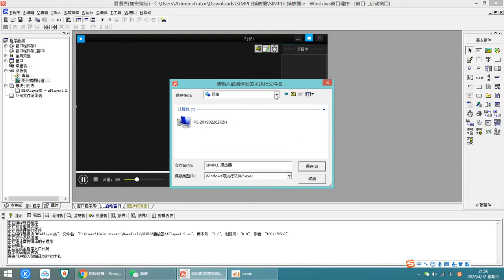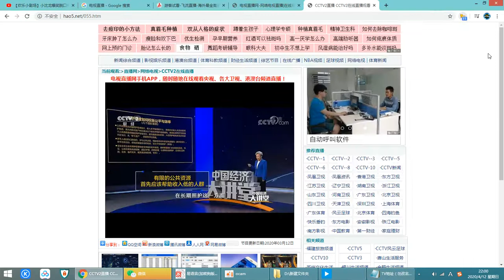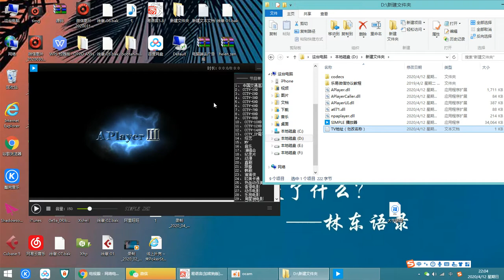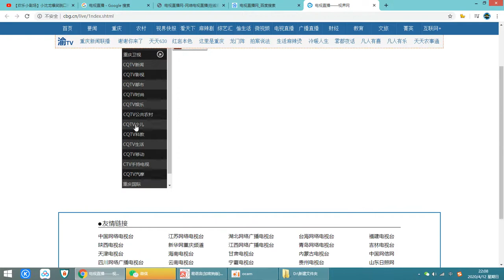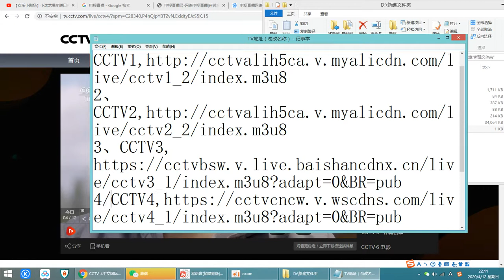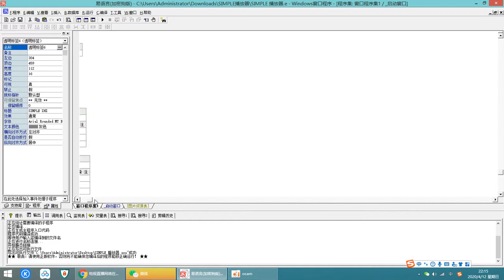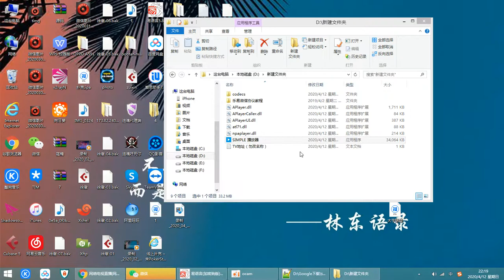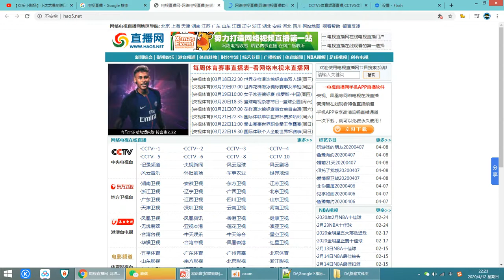电视在线直播神器电脑版易语言开发简单易懂